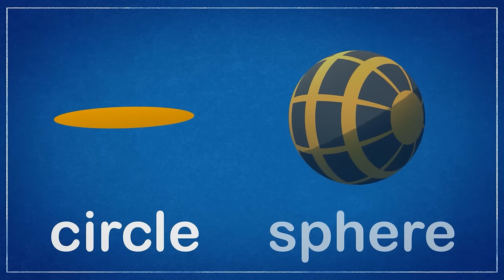The Big Truck Job Swap | Gecko 2D | Learning Videos for Kids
Trevor The Tractor, Ryan The Wrecking Ball Crane and Rick The Road Roller have swapped jobs today, but things don't quite go as planned down at the Construction site. Luckily Gecko has Helen The Helicopter to help down at Gecko's Garage in the Big Truck Job Swap Big Trucks For Children educational videos for toddlers.

The Big Truck Job Swap 00:00
Cleaning Up The Construction Site 04:57
Rebecca The Recycling Truck's Robot Arm Upgrade 07:15
Rick The Road Roller’s Broken Cylinder 10:49
Maggie The Mini Fire Truck 15:02
Eric The Excavator’s Theme Park Ride 18:46
Celia The Cement Mixer’s Rainbow Playground 21:59
Sammy The School Bus 26:25
Blue Mechanical Turns Bad! 31:10
Tilly The Tow Truck Rescues Max The Monster Truck 38:48
Gecko's Birthday 45:01
George The Giant Dump Truck 50:45
Celia The Cement Mixer 55:26
Andy The Animal Ambulance (Doctor Poppy Crossover) 59:51
Helen The Helicopter 01:04:09
Dylan The Dump Truck 01:08:35
Florence The Forklift Truck 01:13:37
Ryan The Wrecking Ball Crane 01:18:52
Caroline The Crane 01:22:33
Larry The Lorry 01:26:05